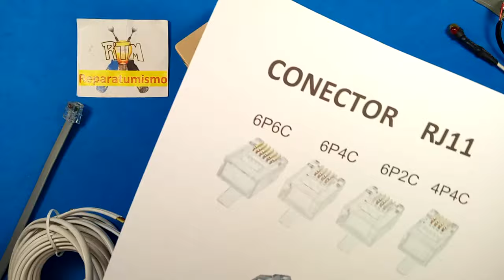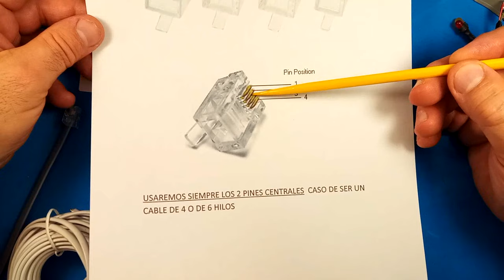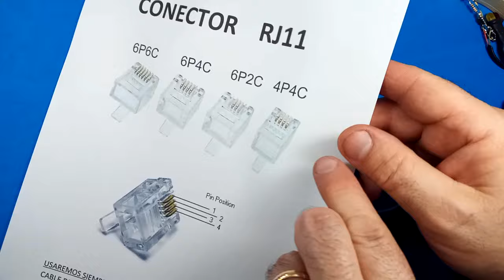CONECTOR RJ11 Y CABLE DE 2 - 4 ó 6 HILOS ¿CUALES UTILIZO PARA MI COMPROBADOR DE TOMA DE TELEFONO?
Video  dedicado a aclarar  una duda que me planteais mas de una vez ¿QUE CABLES USO SI TENGO 4 o 6 EN  EL LATIGUILLO? pues sencillo, los 2 centrales, espero que con este video queden aclaradas todas las posibles opciones y dudas.

COMPROBADOR DE TOMA DE TELEFONO, SENCILLOS.